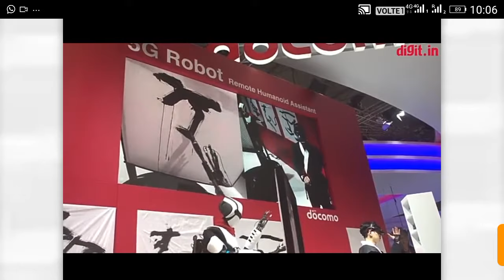MWC 2018 ।। 5G Robot Could Complete Dangerous Tasks For Humans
Cut to the first official day of the show, and it was almost impossible to avoid the in-your-face signs attempting to lure you to "5G open innovation" demos. Everywhere we turned, we were confronted with yet another banner. This isn't surprising of course, 5G is very much a mobile communications standard and we were in Barcelona for Mobile World Congress, after all.

This isn't the first time 5G news has permeated MWC -- in years past, we saw companies show off "the first 5G phone," even before the spec was approved. But at MWC 2018, we were seeing not just a few obvious proofs of concept, but a broad creative range of connected devices.

Intel, for example, had one of the most comprehensive sets of 5G applications on display. It showed off a 5G-capable PC concept, but it also showcased a 5G-connected car, as well as simulations of virtual cities. In those scenarios, devices like cars, traffic lights, drones and base stations communicate with each other to create a world that can basically think for itself. For example, cars packing 5G radios can allow passengers to conduct conference calls or watch Netflix at impressively high speeds while on the move. But a world with 5G everywhere could have gas pumps to automatically select the right type and amount of fuel for you and process the payment without having to leave the driver's seat.